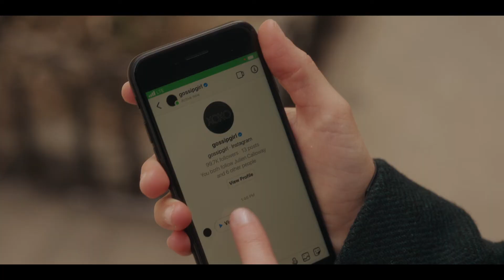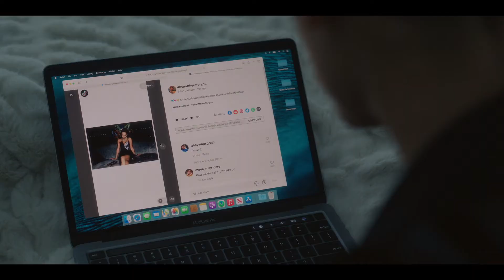Gossip Girl - Part 2 - Trailer 1 (HD)